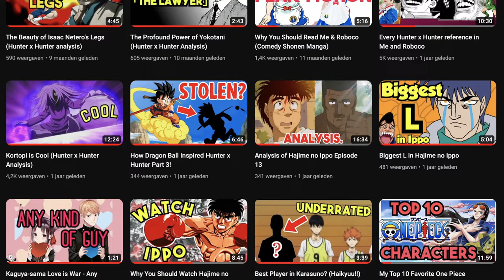The BEST Undead Unluck Chapters of 2023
I love me some Undead and I love me some Unluck. This year we have gotten so many amazing chapters in this manga, not to mention the anime coming out, so I wanted to take a half hour to talk about the amazing series that is Undead Unluck and 10 of its best chapters this year. Andy and Fuuko are cool individuals that are cool.

00:00 Intro
00:35 Number 10
01:51 Number 9
03:04 Number 8
06:14 Number 7
08:44 Number 6
11:50 Number 5
14:17 Number 4
17:21 Number 3
21:28 Number 2
24:33 Number 1